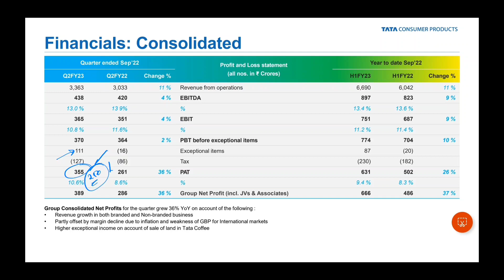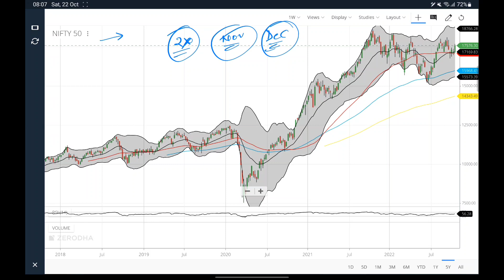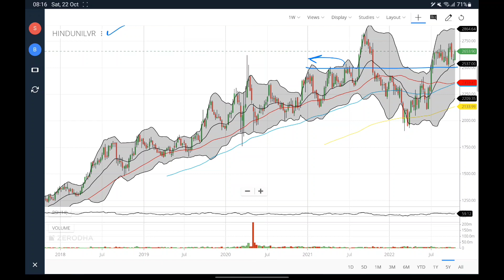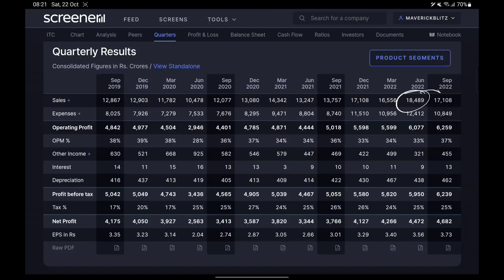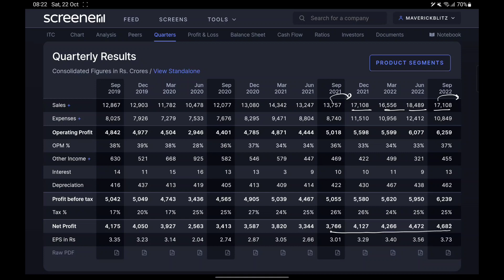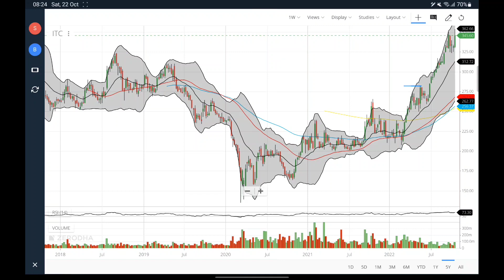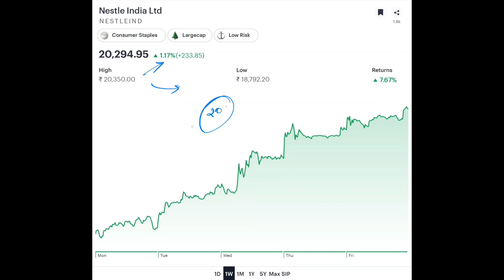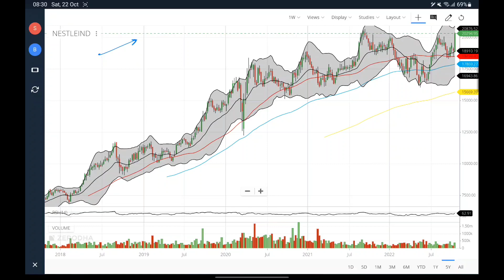itc share latest news | hindustan unilever share latest news | tata consumer share latest news | q2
itc share latest news | hindustan unilever share latest news | tata consumer share latest news | q2 result

MULTIBAGGER STOCKS TO WATCH
HIGH CAGR SHARES BUY
HIGH CAGR STOCKS TO BUY
STOCK MARKET TOMORROW
WHY STOCK MARKET IS CRASHING?
NEXT MULTIBAGGER STOCKS TO BUY
BEST STOCKS UNDER 100 RS
BEST STOCKS TO BUY FOR NEXT QUARTER
BEST MULTIBAGGER STOCKS FOR PORTFOLIO

FMCG STOCK WARS SEASON 1 EPISODE 01